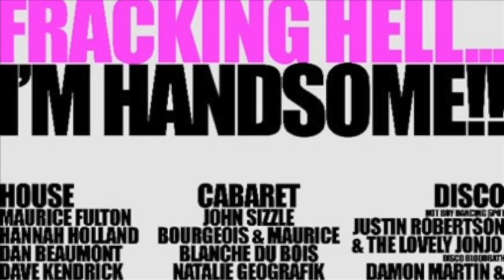Fracking Hell I'm Handsome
On 4th October, Climate Revolution and Humanade hosted "Fracking Hell I'm Handsome" in London to raise awareness about fracking. 'Talk Fracking' were there to find out what club kids know about fracking.